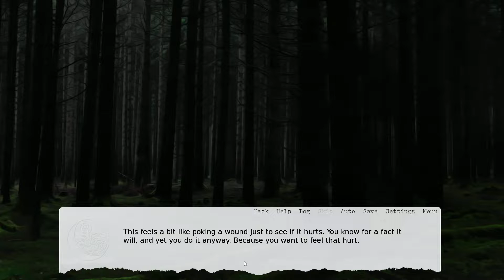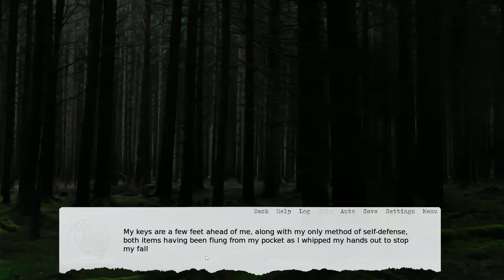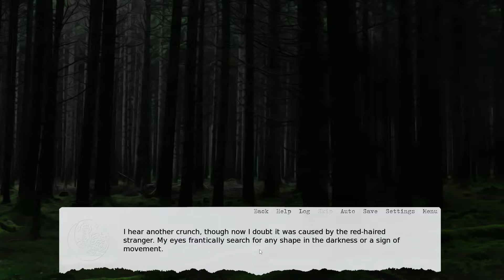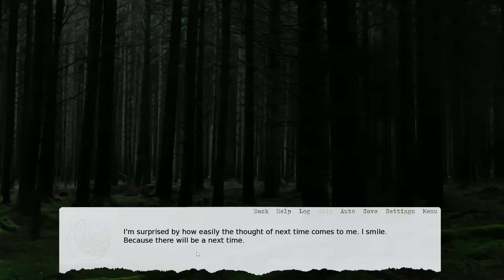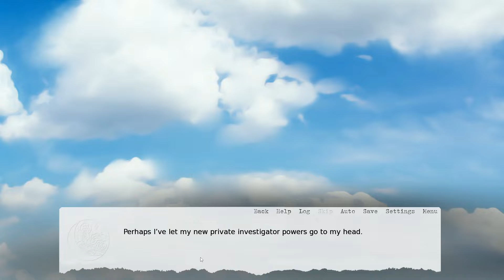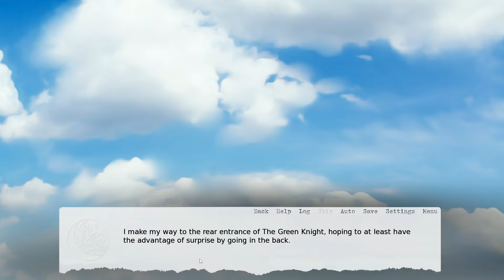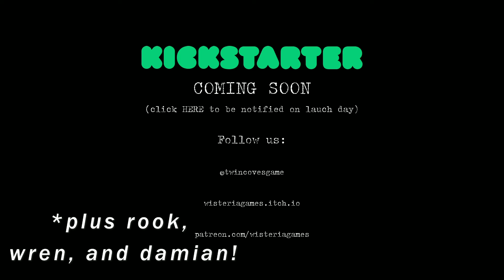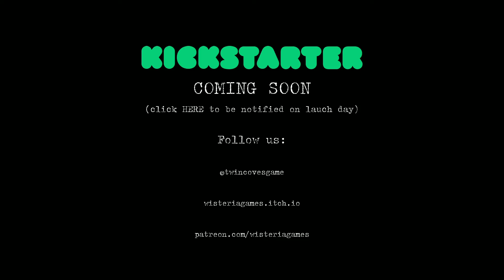Eli is HOT...|Twin Coves DEMO, Part 2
Hey, guys! Here's the other half of the Twin Coves' demo... and I have to say, Eli is my favorite. He's... wow. Amazing. Hngh.

ANYWAY